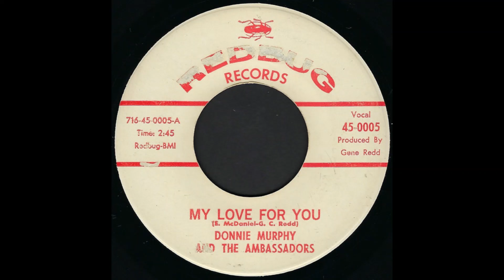Donnie Murphy & The Ambassadors My Love For You